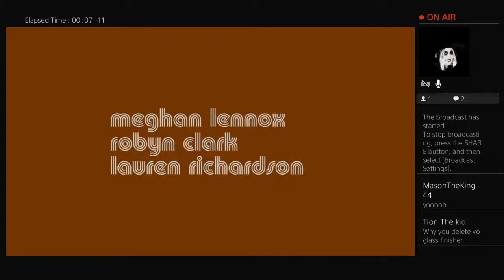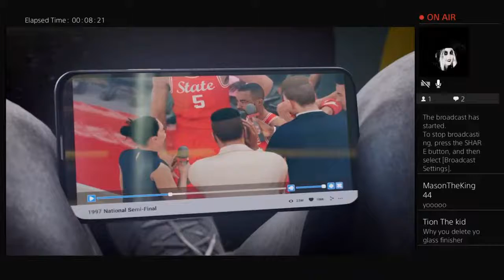2k21 game play